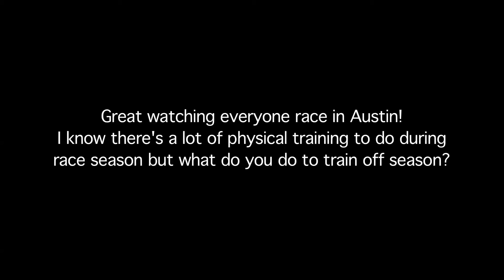Fan's questions from Facebook - N°10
Here is the tenth selected question on my Facebook page. Debra Paulette asked me what I do to train during the off season.